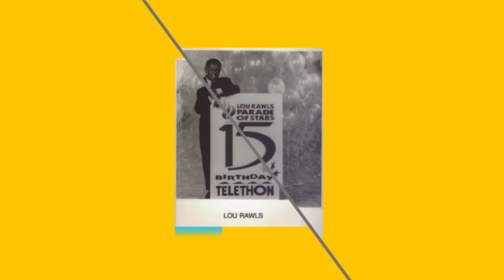The Whitney Family - Glitter Child (featuring Cookie)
From 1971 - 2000, Louise Whitney and her 8 children - Glynn, Nick, Tracey, Phillip, Ray-Ray, Cookie (Cozette) and twins Louise and Louanda, were a professional singing group known as The Whitney Family. The Whitney Family debuted at the famed Coconut Grove in Los Angeles in 1971 - at the time the kids (who all sang lead and backup vocals) ranged in age from 5 (the twins) to 13 (Glynn). For 20 years The Whitney Family toured the U.S. and abroad, played Las Vegas and Tahoe (opening for acts like Debbie Reynolds). They shared the stage with Ginger Rogers, Donny and Marie Osmond and even former First Lady, Nancy Reagan. They recorded albums for Warner Curb Records (Airways featured Let Me Be Your Woman, a Billboard Magazine Top Singles Pick), and United Artists Records. They made guest appearances on several local and national TV shows, including Burt Sugarman's famed The Midnight Special and the Lou Rawls Parade of Stars, and were featured in teen magazines, most notably Tiger Beat and Right On! It was a hell of a ride!

Almost 40 years later, mom Louise and her 8 kids (all grown now with children of their own!) are doing just fine...

Daughter Tracey Whitney is still recording and performing. In addition to touring with Ray Charles in 1991 as a member of his world-renowned "Raelette's," she spent 5 years performing in Japan. In July 2012, she released her second solo album, "I Am Singing... Songs I Love."